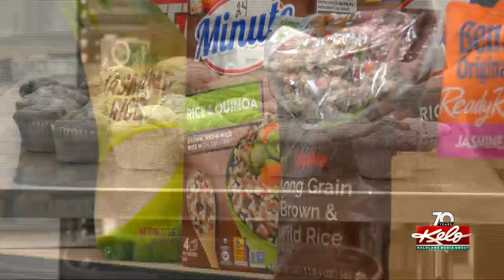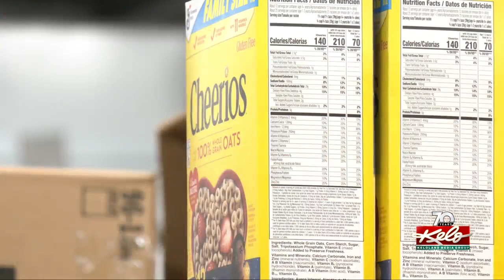'I see tears sometimes:' A food pantry's story